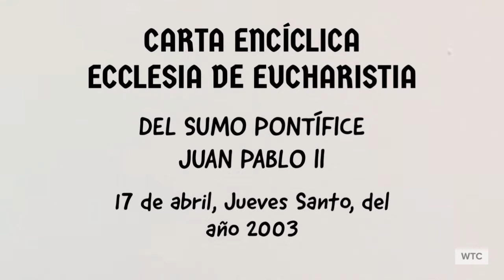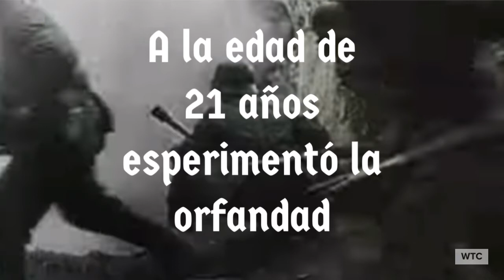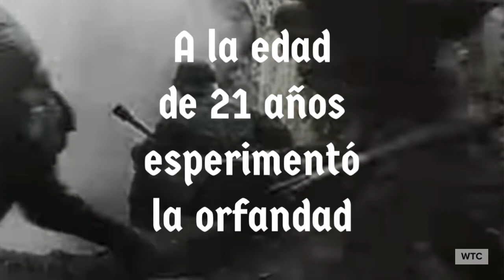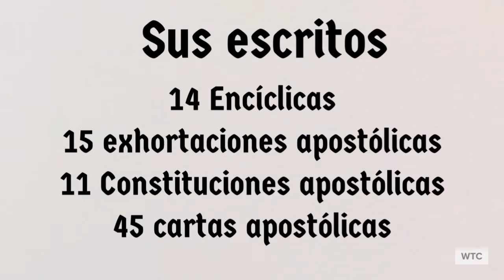La Iglesia vive de la Eucaristia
Una motivación a leer la encíclica Ecclesia de Eucharistia del papa San Juan Pablo II, con una pequeña reseña histórica del papa. Invitación a vivir más conscientemente la Eucaristía como centro de la vida de fe